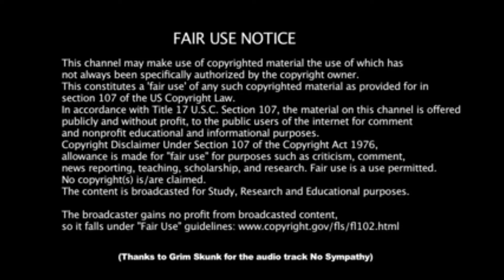porn roast || porn industry kesa benathi hh chūthïya||rost of porn videos|| part = 1